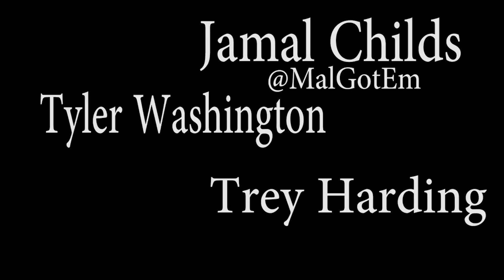The Dark Hood - Sleep Deprived Entertainment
Sleep Deprived Entertainment Season 2
 Savannah State University
make sure you share and follow @sleepdeprived_1 for more short sketches, and exclusive previews and upates